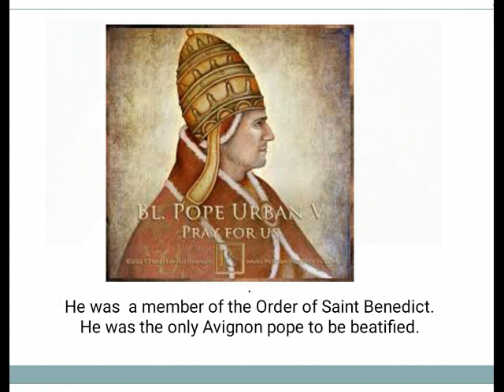Saint of the Day - St. Pope Urban V : December 19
Pope Urban V  (1310 – 19 December 1370), born Guillaume de Grimoard,was the head of the Catholic Church from 28 September 1362 until his death in December 1370

He was  a member of the Order of Saint Benedict.
He was the only Avignon pope to be beatified.

Patronage :
Architects, Educators , Benedictines ,Missionaries

365 Days with Deus amat te !